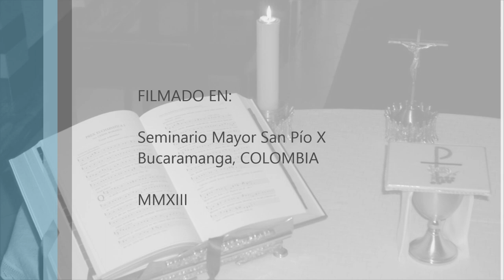La fe del sacerdote, 4 de 7, La fe que obra por el amor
[Retiro para el clero de la Arquidiócesis de Bucaramanga, basado en la enseñanza del apóstol San Pablo, para el Año de la Fe.]

Tema 4 de 7: La fe que obra por el amor. Texto base: Gálatas 5,6.

* Suele hablarse de una especie de contradicción entre el planteamiento de Pablo y el de Santiago, en cuanto a la fe y las obras. Pablo dice que somos salvos por la fe "independientemente de las obras de la ley" (Romanos 3); Santiago dice que "la fe sin obras está muerta" (Santiago 2). ¿Cómo se entiende esta contradicción y en qué sentido nos afecta?

* Hay que distinguir entre las obras anteriores y las obras posteriores a la justificación. En cuanto a las obras anteriores, la postura de los fariseos, la de los judaizantes, o la de la Iglesia en los momentos oscuros de tiempos del Renacimiento pretende "comprar" la salvación. Esa postura es contraria al Evangelio, por supuesto.

* Pero en cuanto a las obras posteriores, es unánime la voz de los apóstoles: el fruto natural del amor recibido es amor para entregar. Lo dice San Pablo en Gálatas 5,6 cuando afirma que nuestra fe es la que "obra por la caridad." Lo dice Santiago al subrayar que la fe viva tiene "obras." Lo dice San Juan en su Primera Carta: "Quien dice que esta siempre en el debe andar de continuo como el anduvo."

* En resumen: en el texto de Romanos 3 Pablo hablaba de las obras anteriores y Santiago, en su Capítulo 2, hablaba de las obras posteriores.

* Y lo importante para nosotros es transmitir la experiencia de gratuidad y a la vez mostrar que hemos de ser como tubos o canales que no retienen sino que extienden la gracia recibida.